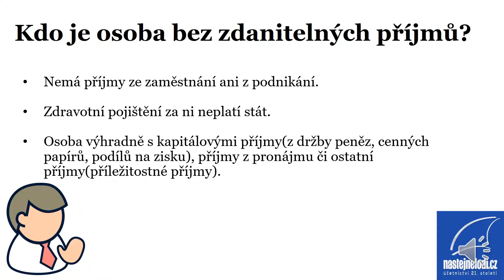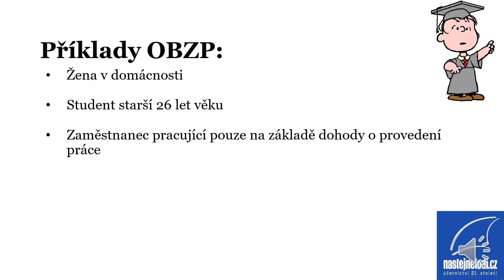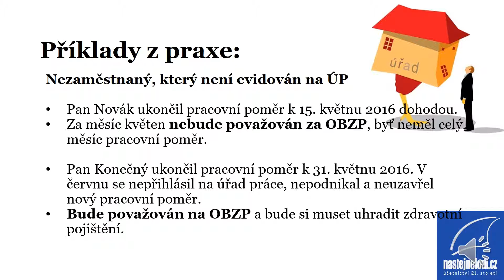Osoba bez zdanitelných příjmů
když se bavíme se začínajícími podnikateli, často řešíme, jestli začít na živnostňák nebo si založit s.r.o. Pokud přijdeme na to, že s.r.o. v danou situaci lepší (např. kvůli vstupu investora), tak následuje další palčivá otázka. A to, jak se mám zaměstnat ve svém vlastním s.r.o. Pokud se jedná o ty, kteří již nejsou studenty, svůj start-up myslí vážně a zezačátku ani nepotřebují moc peněz, pak se vyplnatí využít klasickou dohodu o provedení práce a zůstat osobou bez zdanitelných příjmů. Co to je? O tom je následující video.